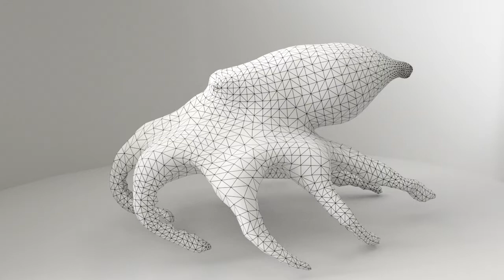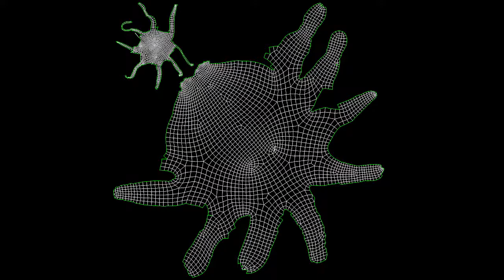3D model octopus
This is a short video showing my progress working with the assignment: Sea Creature., modeling, sculpting,texturing, rendering and lightning an underwater scene. My first year at Noroff School.